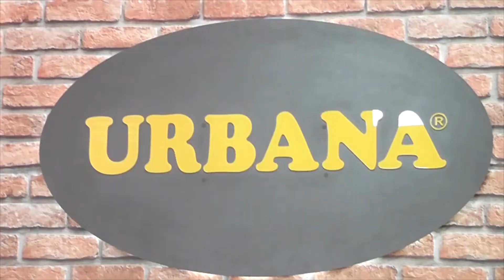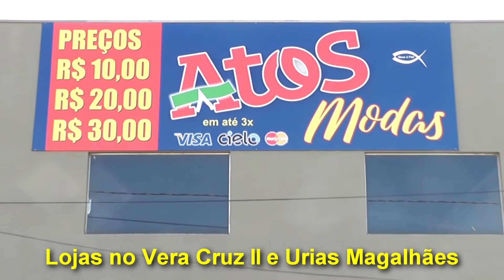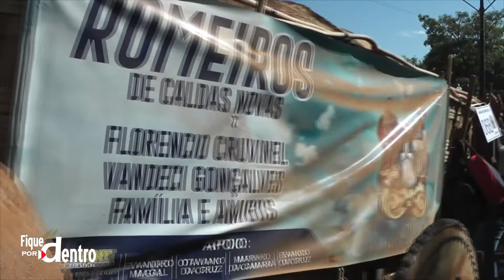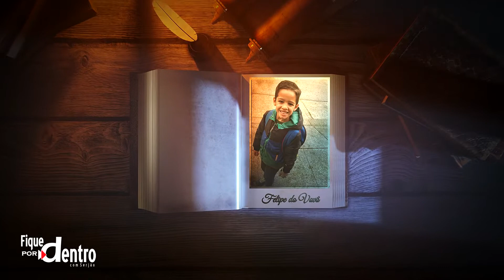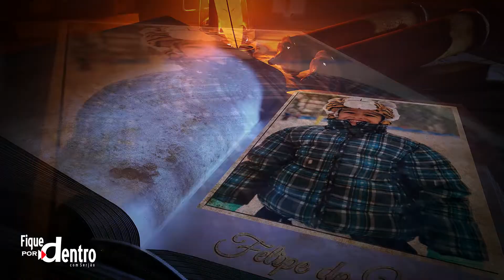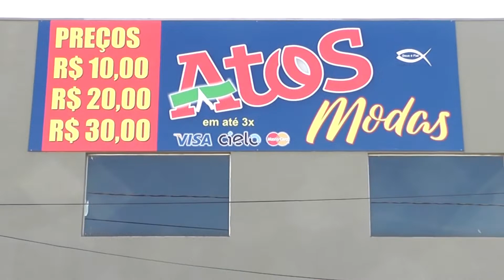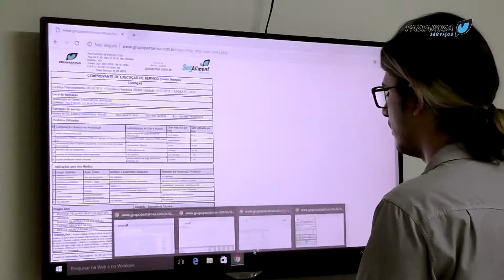Programa Fique por Dentro com Serjão 13/07/2019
Apresentação: Serjão Tcha Tcha Tcha
Edição: Maxwell J. Rodrigues
Filmagem: Reginaldo Silva
Direção: Serjão Tcha Tcha Tcha
Postagem: Maxwell J. Rodrigues [Shinevideo]